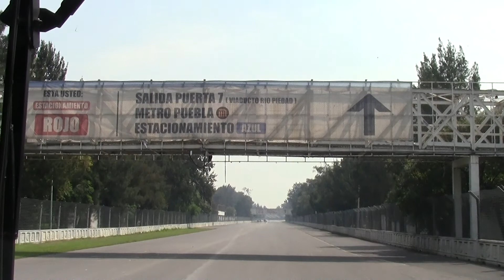Alistan Autódromo Hermanos Rodríguez para Fórmula 1 en México